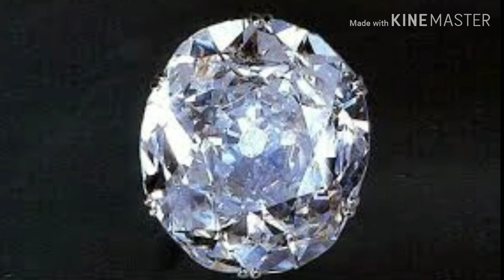बापरे 400 cr इतना महंगा! //Cullinan diamond//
The Cullinan Diamond is the largest gem-quality rough diamond ever found, weighing 3,106.75 carats, discovered at the Premier No. 2 mine in Cullinan, South Africa, on 26 January 1905. It was named after Thomas Cullinan, the mine's chairman.

Carat weight: 3,107

Cut: 105 stones of assorted cuts